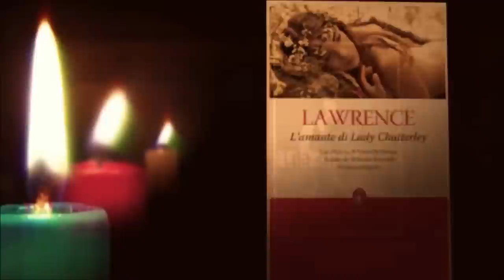Lost In Lust: Erotismo d'autore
Ed eccoci al primo "episodio" con le monografie antologiche sulle letture dei mesi passati
Iniziamo da alcuni testi di "vera" narrativa erotica, genere ormai abusato in forme più o meno volgari, ma che scavando negli scaffali può restituire ancora qualche chicca!

Anaïs Nin - Henry & June 0:42
Alina Reyes - Il macellaio 4:31
Almudena Grandes - Le età di Lulù 5:43
L'amante di Lady Chatterley 7:11
Muhammad ibn Muhammad al-Nafzawi - Il giardino profumato 9:37
Chimo - Lila dice 12:44